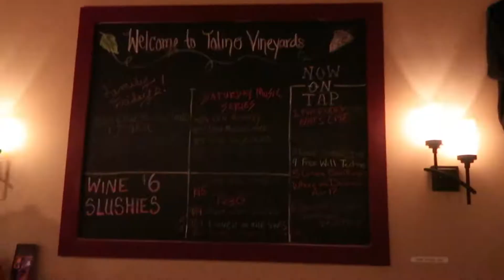Wine tasting at Tolino Vineyards!!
We did a wine tasting, sampled some cheese and toured the sunflower fields at Tolino Vineyards in Bangor Pa.